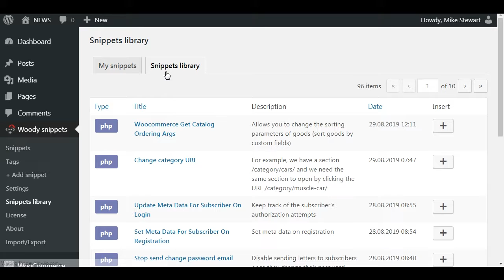WooCommerce: Get Catalog Ordering Args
Allows you to change the sorting parameters of goods (sort goods by custom fields)